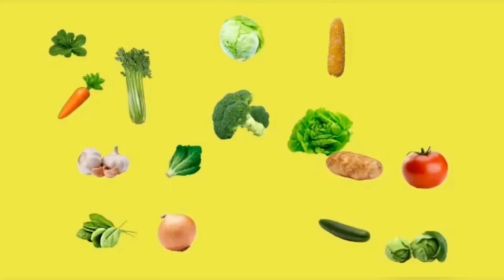Nei Meen Karuvadu Thokku | Dry Fish Gravy | Dry Fish Biriyani | நெய்மீன் கருவாடு தொக்கு பிரியாணி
Nei Meen Karuvadu Thokku is one of the favourite and tastiest Non Vegetarian Sea food recipe. You can easily make this and prepare Dry Fish Biryani and serve it to your family and enjoy the taste